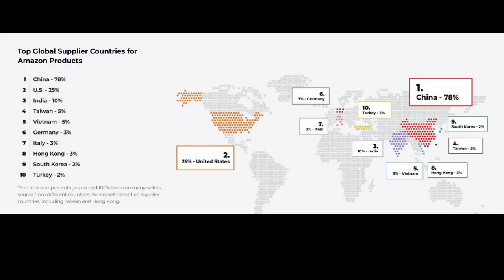Ali'nin Ürününde 1 Sene Sonra Durum Ne Oldu？ En Çok Sattığı Ülkeler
Selamlar Dostlar, uzun zamandır video eklemiyordum ve artık video eklemeyi düşünmüyorum. Beni yeni tanıyan bir çok kişi oldu ve bazıları sevgili Yiğit Tuna ile bu video sayesinde. Yanlış hatırlamıyorsam 2019 yılıydı. O zamanlar bardak sattığımı söylemiyordum, ama yukarıda bardak sattığımı belirtim. Artık video paylaşmak istemiyorum, bunun bir çok sebebi var. Burada paylaştığım bilgi ve zaman karşılığında yeterli beklentiyi görmememden kaynaklanıyor. Bizim insanımız genellikle 0'dan 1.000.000USD ciro gibi şeyleri daha çok sevdiğinden dolayı bizim paylaşmış olduğumuz analiz videoları ilgilerini çekmiyor ve bir çok rakip kişi kanalı şikayet etmesinden biz artık yorulmuştuk. O yüzden Yiğit ile çektiğimiz söyleşileri buraya ekleyip hatıra kalması adına son paylaşımları yapmış olacağım. Son olarak size şunu söylemek istiyorum; Amazon'da tek bir doğru yok, bir çok doğru var. Bir kişinin bildiği tek doğru hiç bir zaman doğru olamaz, her zaman veriyle ilerlenmelidir. Kendinize yatırım yapın, bir kişinin bilgileriyle değil, bir çok kişinin bilgilerinden faydalanın. Bir kişi Amazon veya diğer mecralarda başarısınız olduysa veya o işi yapamadıysa bu o kişinin kendi başarısızlığıdır. O başaramadı diye sizin başaramayacağınız anlamanına gelmez. Ek olarak şunu belirtmeliyim. Amazon'da o zamanda bunları yapacağımız zaman insanların buna vizyonu yetmiyordu. Bu videoları paylaşıyorum ki gerçekten istediğiniz zaman çok zor kategorilerde bile başarılı olabileceğinizi bilmeniz. Bilgi hiçbir şey hamallık, hayal etmek her şey.
Saygılarımla...